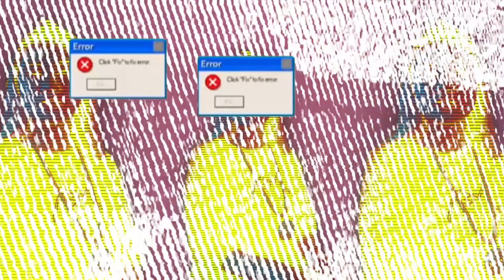Jenery Cukarla - Do My Thang (Official Music Video)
New Releases
​@pinkygamergirl - Do My Thang

Executive Producer : @AllGoodMusicIndonesia

Video Director : Hernoto Agung
DOP & Editor : Irsyad Allaam
Lighting : Lukito Soleh

Location : Agenda Resto ARKADIA (JGJ)

Music Producer : @ASTAGAHBONIE
Beats : @nalello
Mixing + Mastering : @slidedaniel